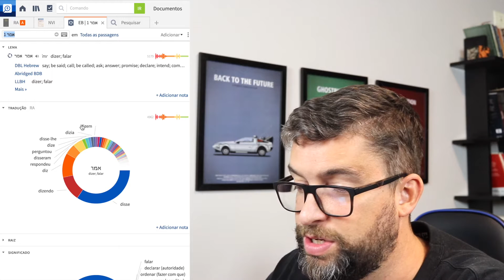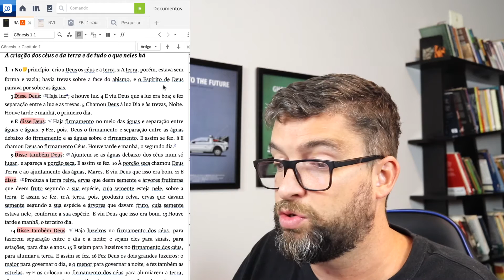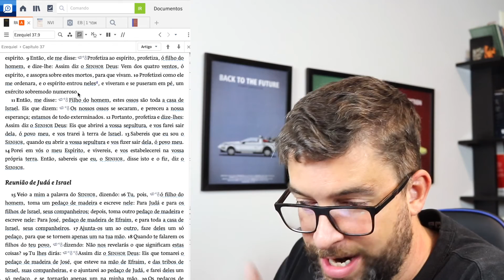Estudos em Gênesis (Bíblia): Disse Deus! - Capítulo 1